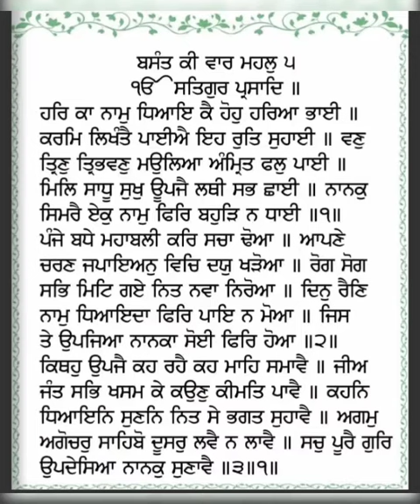ਨੈਸ਼ਨਲ ਪਬਲਿਕ ਸਕੂਲ ਵਿੱਚ ਦੁਨਿਆਵੀ ਪੜਾਈ ਦੇ ਨਾਲ- ਨਾਲ ਬੱਚਿਆਂ ਨੂੰ ਗੁਰਬਾਣੀ ਨਾਲ ਜੋੜਨ ਦੇ ਯਤਨ ਵੀ ਕੀਤੇ ਜਾਂਦੇ ਹਨl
*ਗੁਰਬਾਣੀ ਇਸੁ ਜਗ ਮਹਿ ਚਾਨਣੁ।।*
ਨੈਸ਼ਨਲ ਪਬਲਿਕ ਸਕੂਲ ਵਿੱਚ ਦੁਨਿਆਵੀ ਪੜਾਈ ਦੇ ਨਾਲ- ਨਾਲ ਬੱਚਿਆਂ ਨੂੰ ਗੁਰਬਾਣੀ ਨਾਲ ਜੋੜਨ ਦੇ ਯਤਨ ਵੀ ਕੀਤੇ ਜਾਂਦੇ ਹਨ।
*'ਗੁਰਦਾਸ ਸਿੰਘ' ਨੇ "ਬਸੰਤ ਕੀ ਵਾਰ"* ਦਾ ਪਾਠ ਕੰਠ ਕਰਕੇ ਜਮਾਤ ਵਿੱਚ ਸੁਣਾਇਆ। ਜੋ ਕਿ ਬਹੁਤ ਸ਼ਲਾਘਾਯੋਗ ਸੀ। 🙏🏻👍🏻